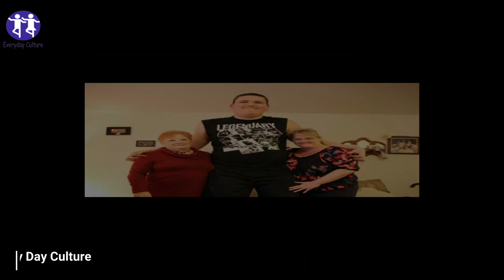Baby Growing So Rapidly That His Mom Can’t Care For Him Soon Gets The Strangest Diagnosis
everyday_culture More Home Remedies Videos